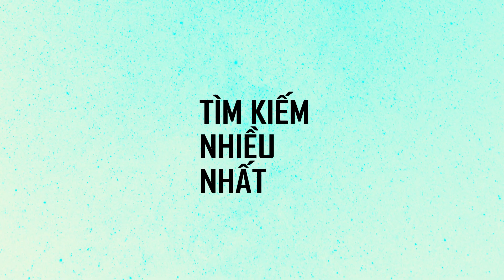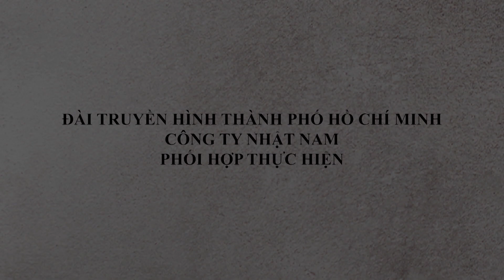TẬP 70 | YOUTUBER WOOSSI | Tự nhận ĂN NHƯ HEO còn RĂNG NHƯ THỎ.